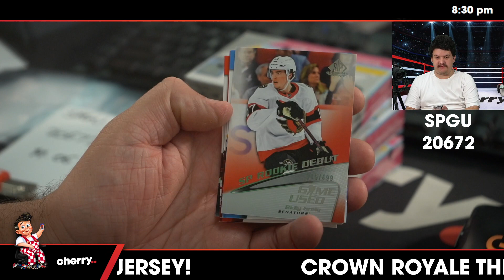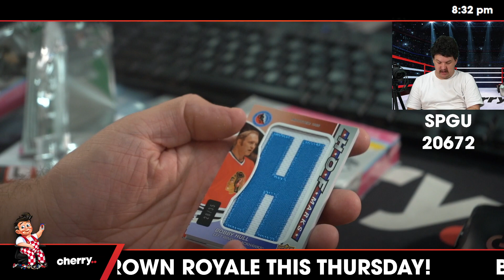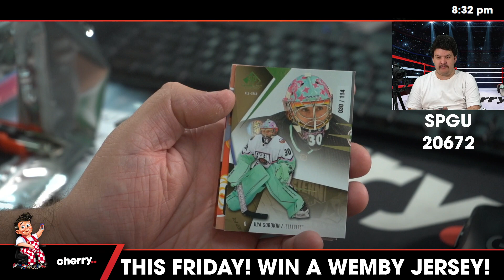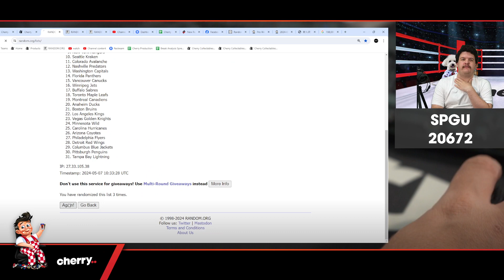23-24 SP Game Used Hockey Hobby 4-Box Break (Giveaway Blackhawks) #20672 - Team Based - May 07 (5pm)